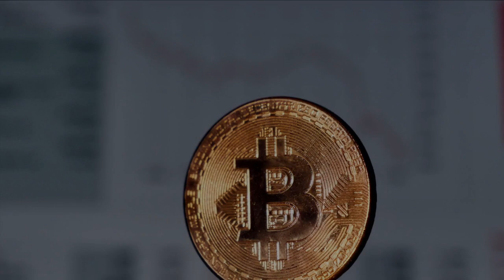What is Bitcoin and how does Bitcoin work? How does it work?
Bitcoin, launched in 2009, was the first of a new kind of asset called cryptocurrency, a decentralized form of digital cash that eliminates the need for traditional intermediaries like banks and governments to make financial transactions.

Instead, Bitcoin is powered through a combination of peer-to-peer technology — a network of individuals, much like the volunteer editors who create Wikipedia — and software-driven cryptography, the science of passing secret information that can only be read by the sender and receiver. This creates a currency backed by code rather than items of physical value, like gold or silver, or by trust in central authorities like the U.S. dollar or Japanese yen.

“What is needed is an electronic payment system based on cryptographic proof instead of trust, allowing any two willing parties to transact directly with each other without the need for a trusted third party,” wrote Satoshi Nakamoto —  the pseudonym of the mysterious Bitcoin creator, who remains unknown — in a white paper introducing the open-source technology.

Each Bitcoin is basically a computer file which is stored in a 'digital wallet' app on a smartphone or computer.

People can send Bitcoins (or part of one) to your digital wallet, and you can send Bitcoins to other people.

Every single transaction is recorded in a public list called the blockchain.

This makes it possible to trace the history of Bitcoins to stop people from spending coins they do not own, making copies or undo-ing transactions.

googleasy
bitcoin
what is bitcoin and how does bitcoin work
bitcoin price
bitcoin stock
bitcoin news
bitcoin price usd
bitcoin wallet
bitcoin value
bitcoin account
bitcoin address
a bitcoin price
bitcoin buy
bitcoin blockchain
bitcoin buy or sell
bitcoin crash
bitcoin cost
bitcoin definition
bitcoin dollar
bitcoin exchange
bitcoin explained
crypto news